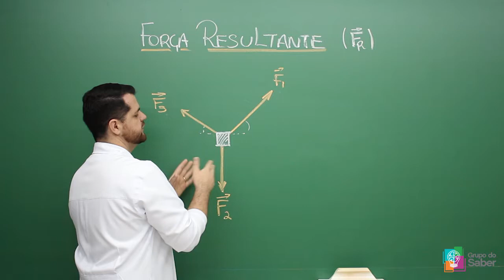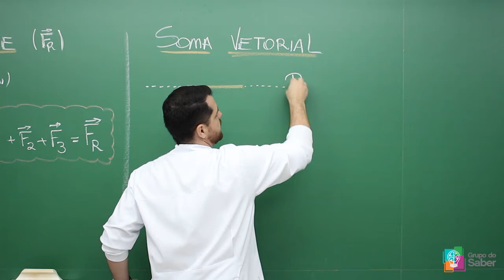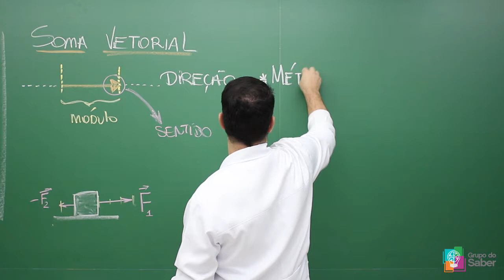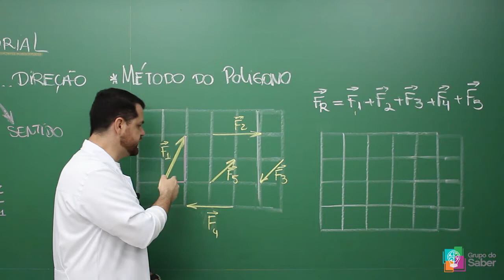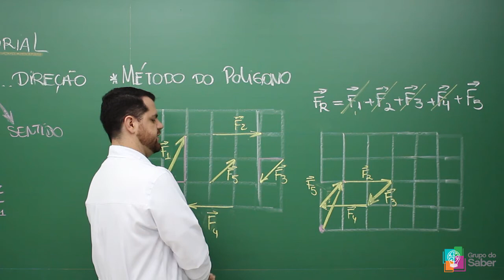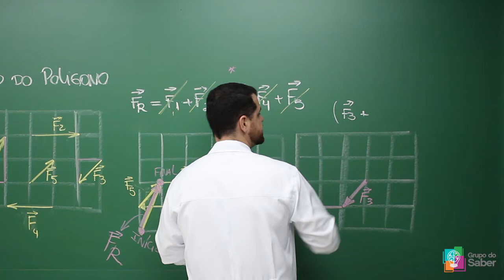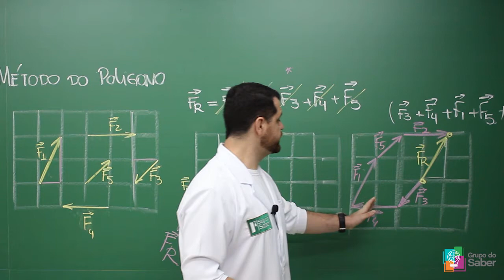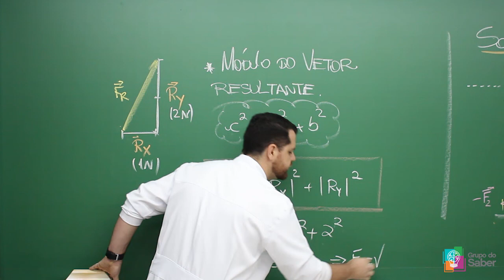Dinâmica - Soma Vetorial: Método do Polígono | Sala do Saber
Professor Penha explica a soma vetorial com o método do polígono